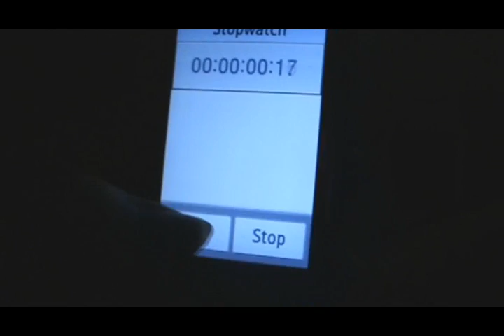Mc'Donalds double cheeseburger in 25 seconds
you won't do it